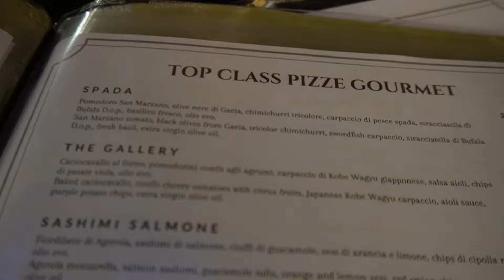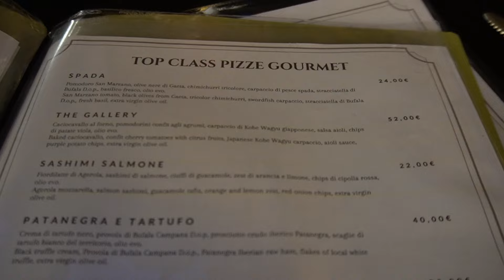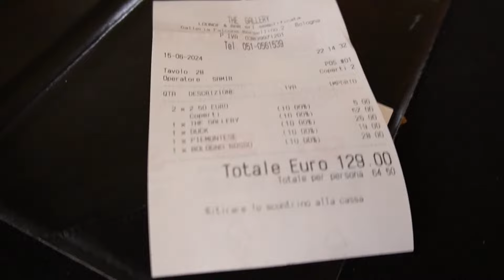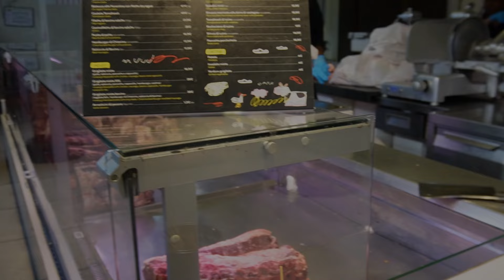DWA DZIKI WCINAJĄ STEJKI WE FLORENCJI!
Dzisiaj montowałem film podczas swoich urodzin, więc mam nadzieje że docenicie i zostawicie łapeczkę w górę i komentarz pod najnowszym odcinkiem przygód z Panem Dominikiem we Włoszech... :D

Dużo zwiedzania i jeszcze więcej oglądania!

Wbijaj na moje socjale i zaobserwuj! Dzięki, to pomaga się rozwijać!❤️